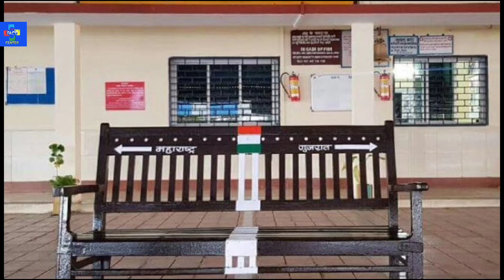Facts about India||Facts about India in Hindi||Interesting facts about India||TFC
Doston is video mein aap jaanege Bharat ke baare mein 5 amazing facts.

Facts about Bharat
Facts about Hindustan
Facts about India in Tamil
Facts about India in Telugu
Facts about Indian army
Incredible facts about India
India ke baare mein jaankari
Facts India
Indian facts
Amazing facts
interesting facts in Hindi
Interesting facts
Facts about India reaction
Facts about Indian history
Facts about Indian girl
Facts about India bright side
Ratnawati girls college Rajasthan
India
Facts